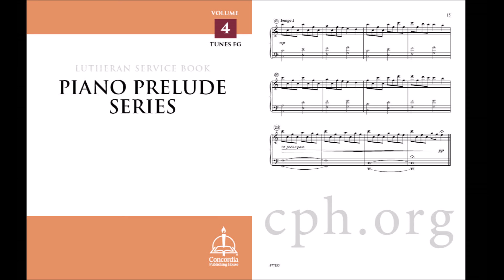Fang dein Werk from Piano Prelude Series: Lutheran Service Book, Vol. 4 FG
The Piano Prelude Series features newly composed pieces by dozens of composers
who write in a variety of styles and harmonizations. Volume 4 contains preludes for tunes starting with the letters F and G. These pieces are useful as preludes, postludes, music at the offering, for introductions, and during distribution, as well as for those who play hymns at home. The durable wire binding ensures that each page lies flat against the music stand.